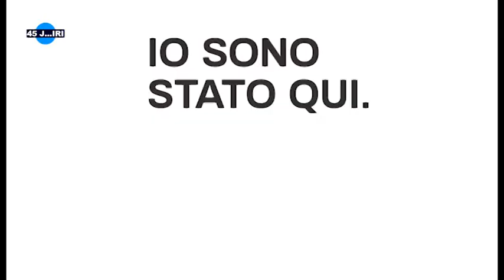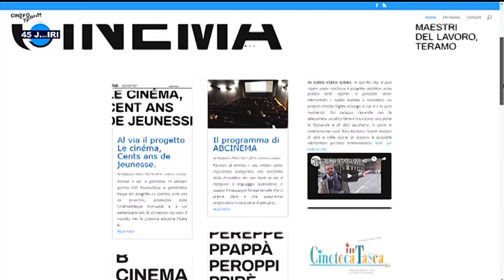45J RI del 1 novembre 2018